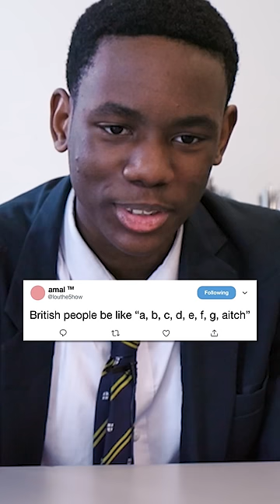How Bri'ish people actually speak!